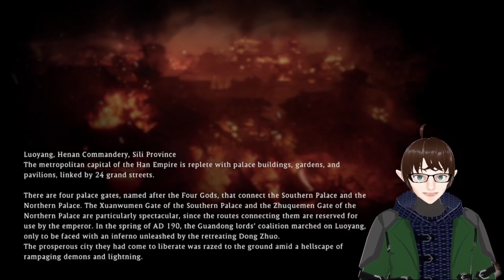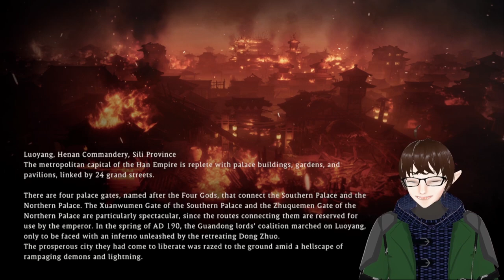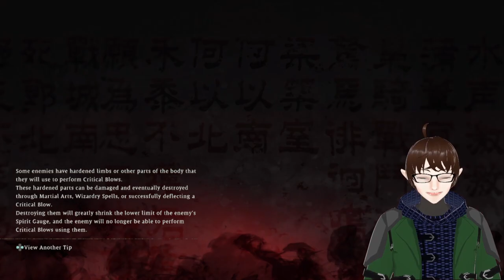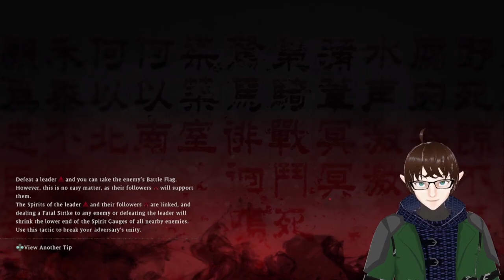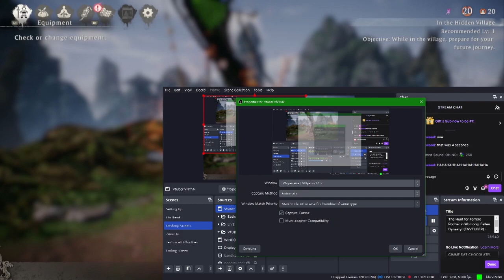Claiming Savior Status for Salvages! – Wo Long: Fallen Dynasty Stream 4 - LordEctro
Our next mission is set and we are running into two separate areas that are basically on fire and already exploded to a near irreparable state…but no really we are saving civilians, we’re doing a good thing here, honest.